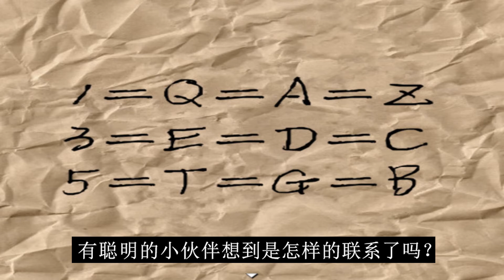喜羊羊与灰太狼之别出声 02：小灰灰表现不错，午饭给你加个鸡腿